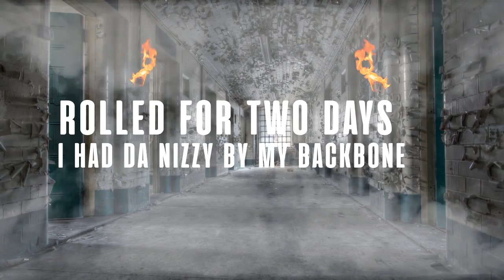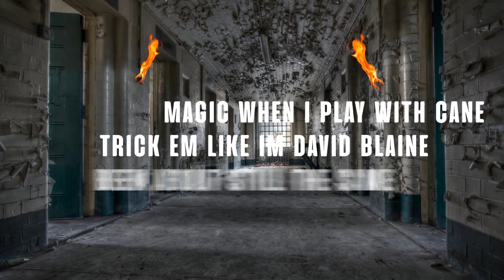Skore Beezy - Undisputed